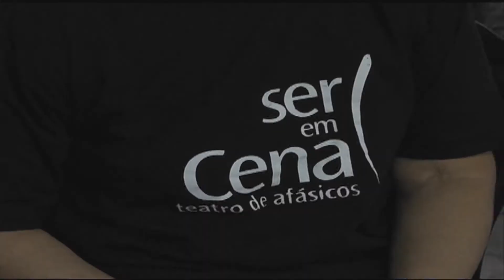Jornal Futura 15/01/2014 - Serviço AVC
O nosso assunto agora é saúde. Mais de cinco milhões de pessoas morrem todos os anos no mundo em decorrência do acidente vascular cerebral. O chamado AVC. Só no Brasil, são registradas cerca de 68 mil mortes por AVC anualmente, de acordo com dados do ministério da saúde. E além disso o AVC também é a principal causa de incapacidade irreversível, com profundos impactos físicos, sociais e financeiros para o paciente e familiares. A recuperação é lenta, mas possível. Saiba mais na reportagem da TV Mackenzie.